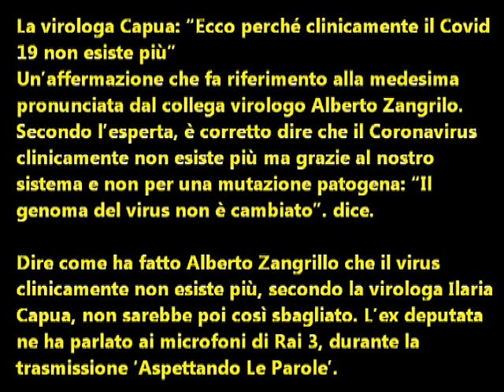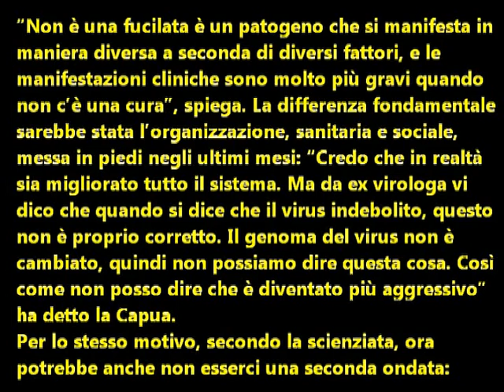La virologa Capua: "Ecco perchè clinicamente il covid 19 non esiste più"